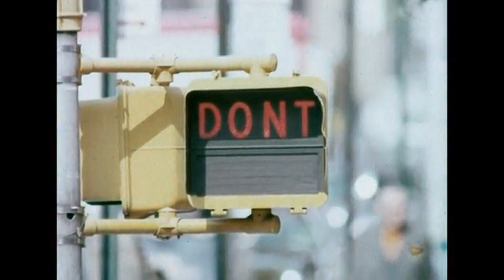Sense - Forme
Track Taken From The EP " One Happy Moment / Frome " [NEO-TEDRA-01] (2001). Written & Produced By Adam M. Raisbeck.